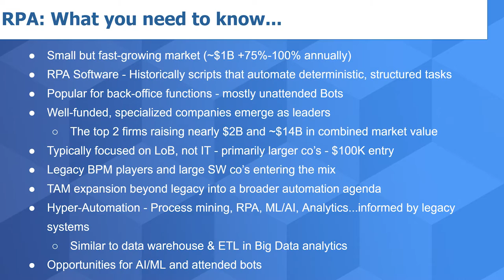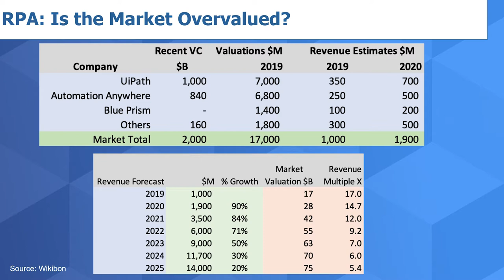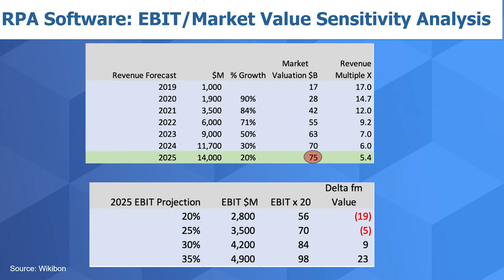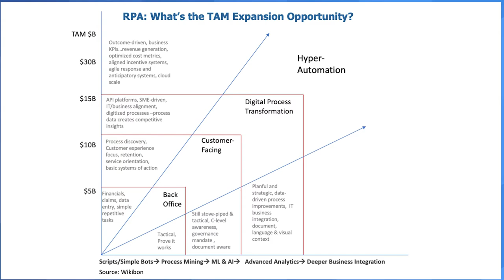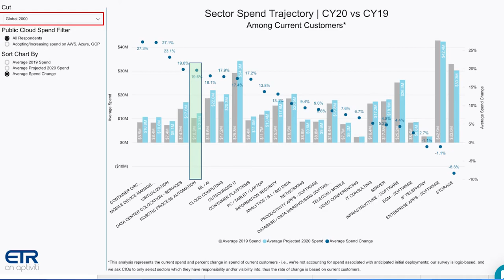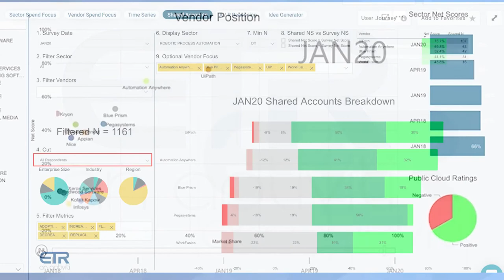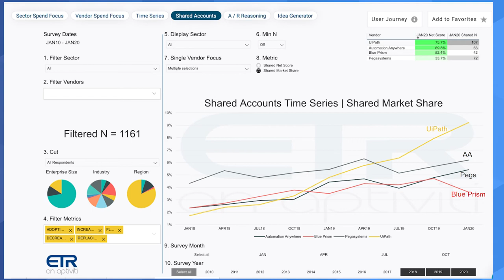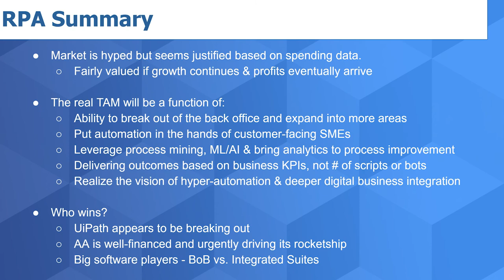Breaking Analysis: RPA: Over-Hyped or the Next Big Thing?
theCUBE host Dave Vellante (@dvellante) shares his analysis on ETR data relating to RPA